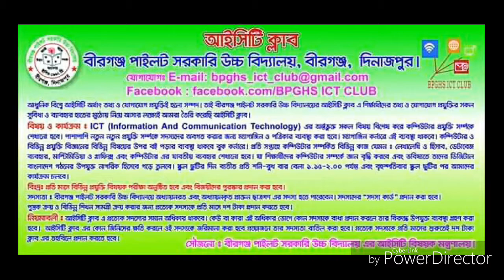Birgonj pilot govt. high school